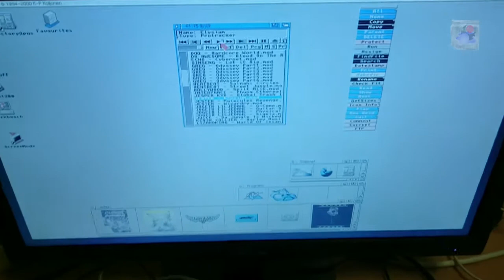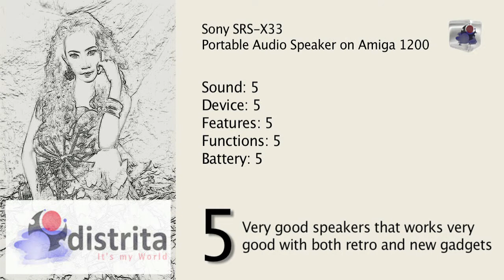Amiga 1200 Sony SRS-X33 Review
Can this speaker beat our previous review of Music Angel Friends? Well, in this review we have made an exclusive video showing you how the sound is when it comes directly out from our Amiga 1200 at Distrita's office. In this review, I have filmed raw without editing, because we wanted to give the review an honest look. Here we are looking at how Sony's SRS-X33 Portable Audio Speaker system is doing compared to Music Angel Friends speaker.

Amiga lives on because of You!